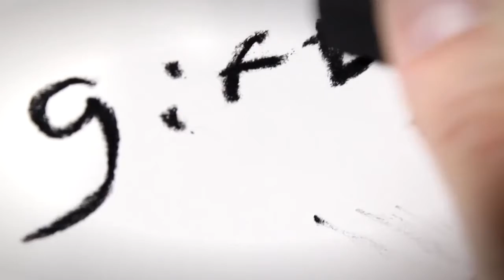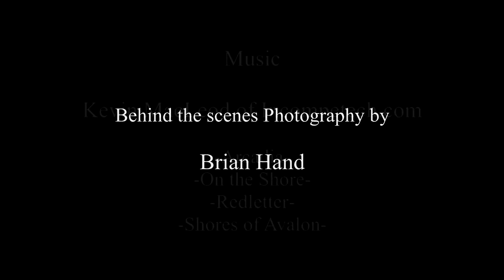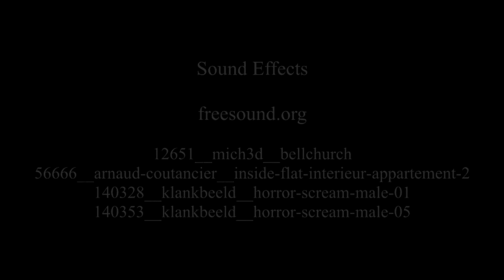The Story of Valentines Day - The First Valentine - Middletown, CT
The history of Valentine's Day--and the story of its patron saint--is shrouded in mystery. We do know that February has long been celebrated as a month of romance, and that St. Valentine's Day, as we know it today, contains both Christian and ancient Roman tradition. But who was Saint Valentine, and how did he become associated with this ancient rite?